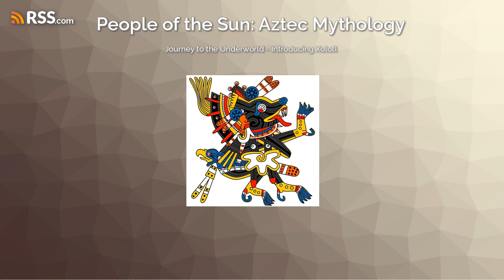Journey to the Underworld - Introducing Xolotl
Episode 6 is about an ancient tale from the 5th age when Quetzalcoatl and Xolotl travel to the underworld and face many obstacles to create man. If you have enjoyed my series, please support me by getting a copy of my book on Amazon titled People of the Sun: Aztec Mythology for Children of the stories that have been told in this series can be found in my book